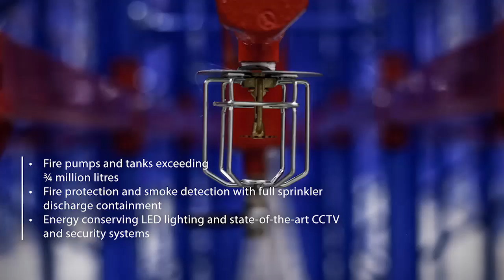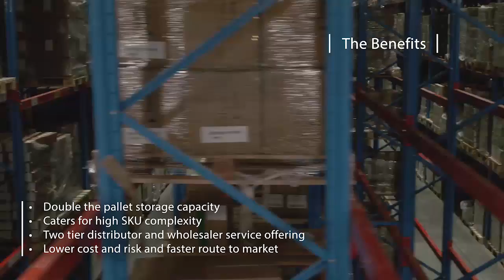Imperial Logistics Warehouse Project – Centurion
Resolve completed the design and project management of the extension for Imperial Logistics’ health sciences warehouse in Centurion. The project comprised detail engineering and installation of material handling and storage systems for the 9 000 m² high bay narrow aisle warehouse with a storage capacity of 30 000 pallets.